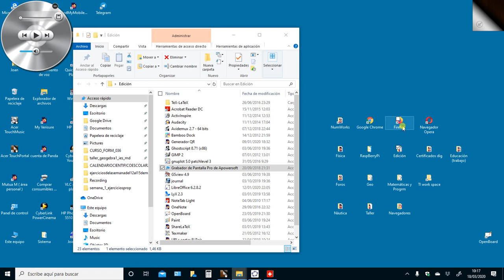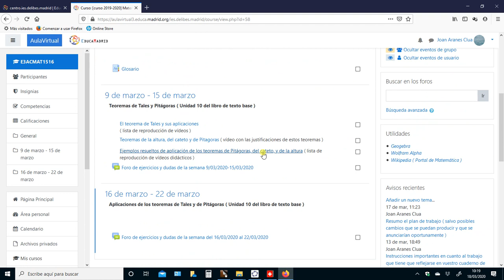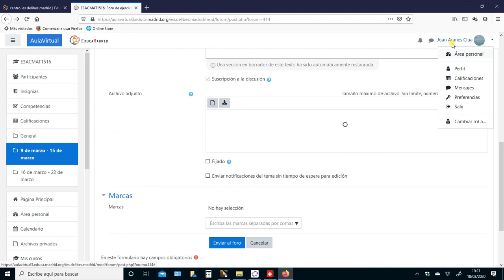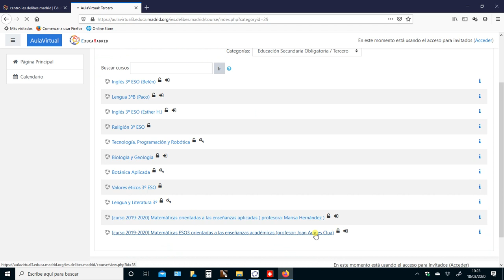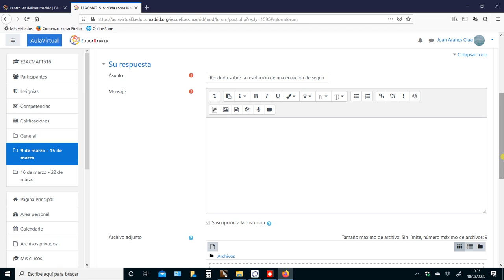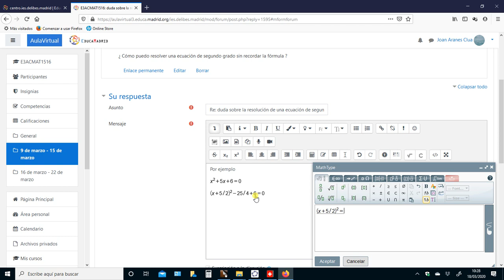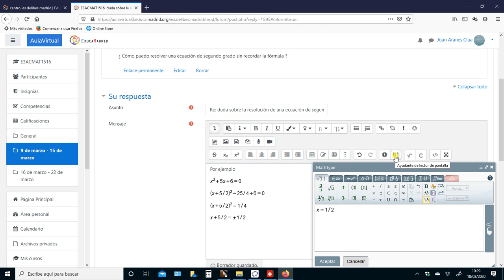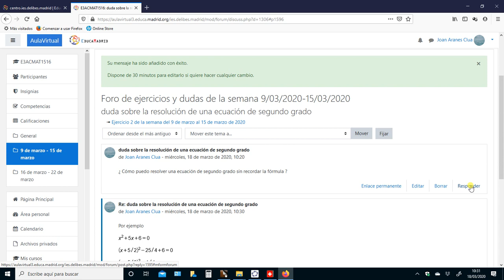Indicaciones básicas de cómo trabajar en las aulas virtuales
Cosas básicas que podéis hacer para poder participar en un aula virtual Moodle